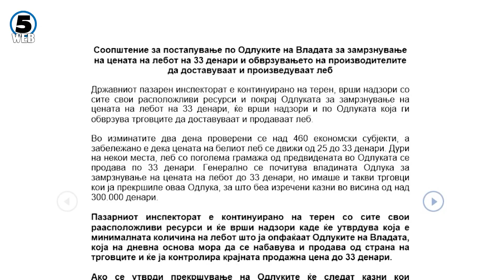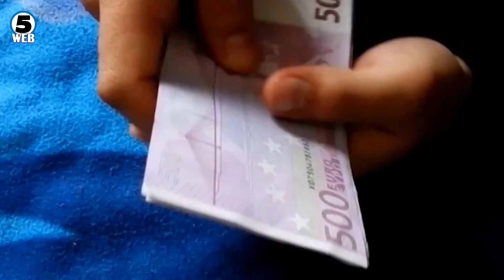Ковачевски: Одлуката е донесена со цел заштита на потрошувачите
Од синоќа на сила е и втората владина одлука со која пекарниците се обврзани да произведуваат и продаваат леб по ограничената цена..